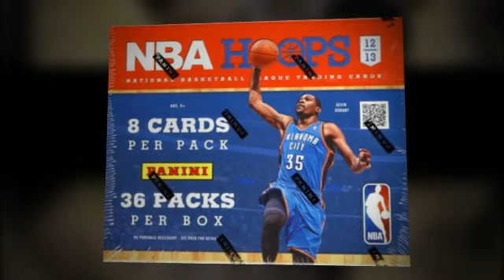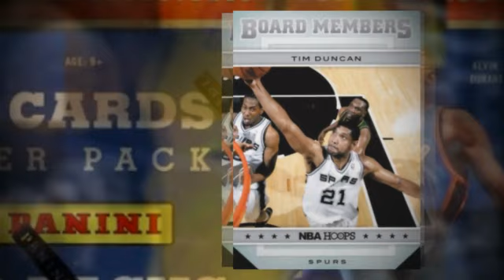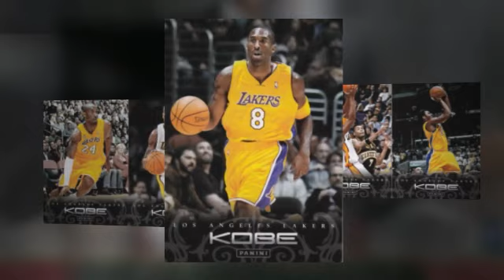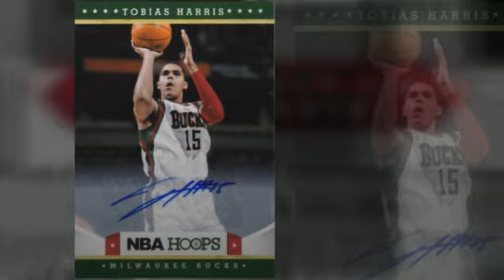2012-13 Panini Hoops Basketball Box Break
At only 99 cents per pack, Hoops is the best NBA value in the trading card business today. Full of rookies from the 11-12 and 12-13 seasons, a ton of inserts, 2 autographs, and a bonus pack of special edition Kobe Bryant cards per box make Hoops competitive with products at any price.